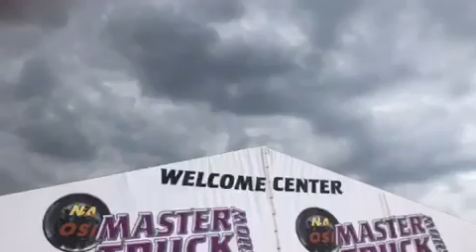MASTER TRUCK Opole 07 2019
Profi na Master Truck w Opolu. Zapraszamy na poczęstunek ;)